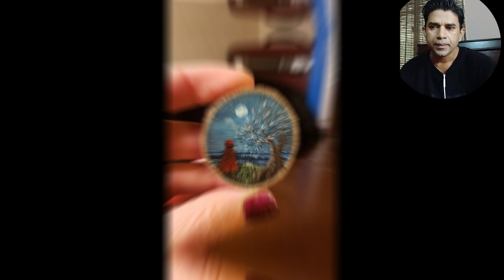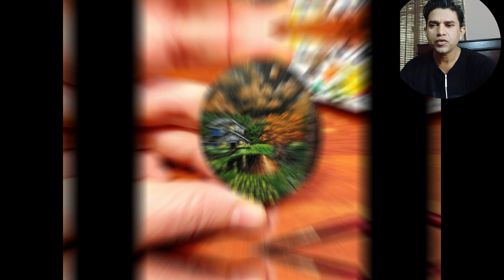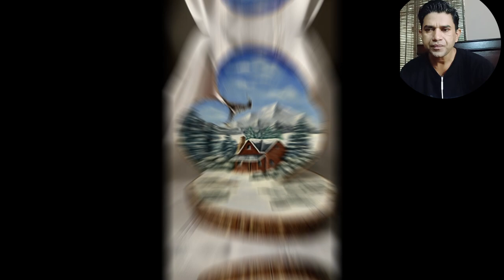Tiny Canvas : Crafting Miniature Acrylic Paintings on Wood Slices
Discover the art of miniature painting with our latest tutorial, "Tiny Canvas: Crafting Miniature Acrylic Paintings on Wood Slices." In this video, we'll guide you through the process of creating intricate, small-scale artworks on wood slices. Perfect for home décor, gifts, or personal projects, these tiny masterpieces are sure to impress. Learn essential techniques, tips for working on a small canvas.

Your Search
Acrylic paintings
painting on wood
Tiny Canvas
Canvas paining
abstract painting acrylic
acrylic painting for beginners
acrylic paint
painting on wood slice
DIY CRATFS AND ARTS
easy acrylic painting
acrylic painting on wood
painting on wood with acrylic
acrylic, abstract painting
simple acrylic painting
painting tutorial
acrylic paint on wood
mountain acrylic painting
painting techniques
how to painting
Rock Paintings
Stone paintings
acrylic paint on wood crafts